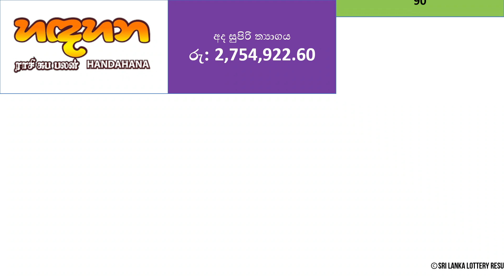Handahana 90 Results - 2022.06.09 Thursday | NLB Lottery Results | Lotharai Dinum NLB